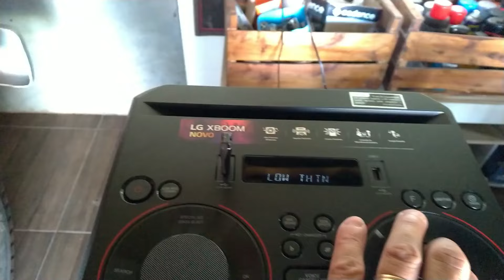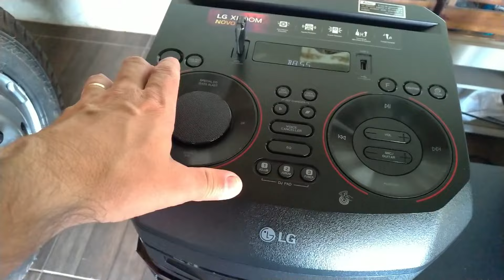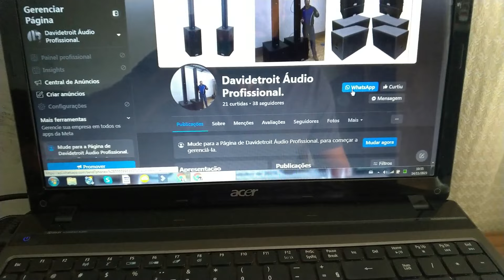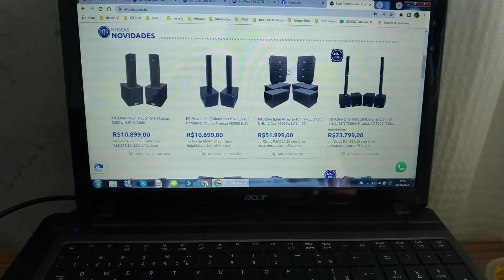XBOOM RNC9 LG, tocando forte área semi aberta.